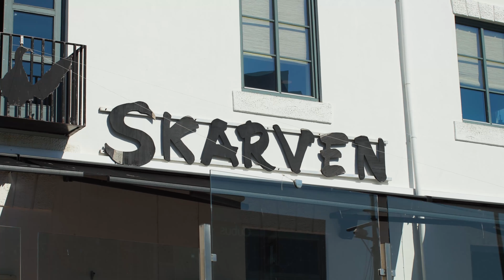E DU en ekte Tromsøværing?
En film fra Tromsø, en by der alt handler om å overleve til neste sommer. Vinteren her kan være tøff siden det tidvis er helt mørkt, men når sola kommer tilbake så er det ingen plass man heller vil være enn her.

Vi tar en vinter til.